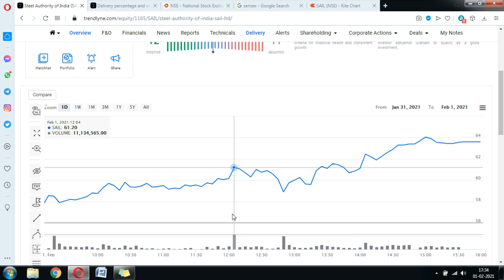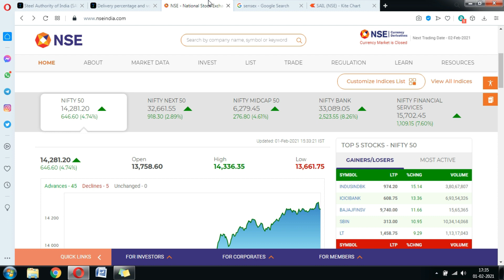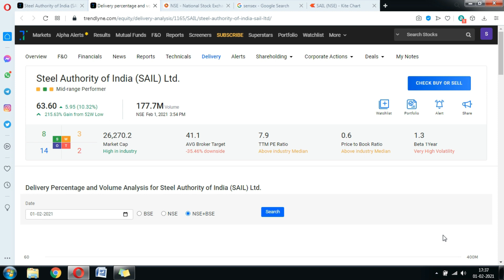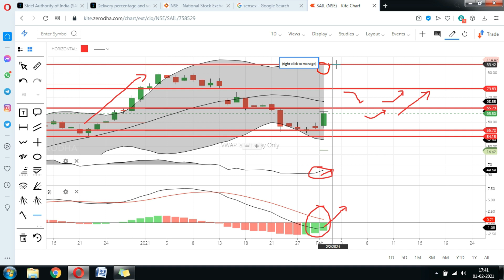SAIL Share; बजट में बड़ा बवाल, अब स्टॉक जायेगा के 100+ पार l SAIL News, SAIL Stock Analysis, SAIL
SAIL Share Has given huge return in the past and even today it grew more than anyone's expectation. What is the future of SAIl Share.? WHy SAIl share price is falling.? Why SAIL Share price is going down.?